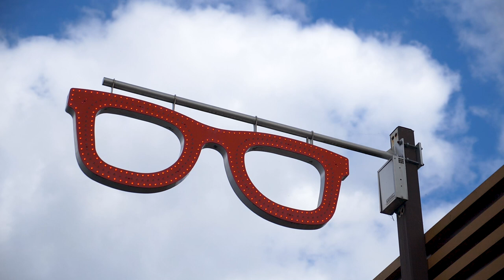GB OPTIQUE, opticien à Laval (53)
GB Optique est votre spécialiste de la santé visuelle à Laval. Nous vous accueillons et vous conseillons dans le choix des verres et de la monture la plus adaptée à votre morphologie.

Que vous cherchiez des lunettes de vue, lunettes de soleil ou des lentilles, vous trouverez tout ce qu’il vous faut dans notre boutique. Nous travaillons avec différentes marques françaises, telles qu’ESSILOR et BBGR.